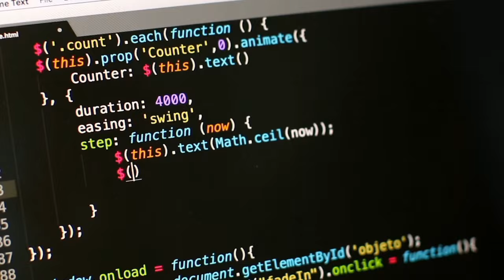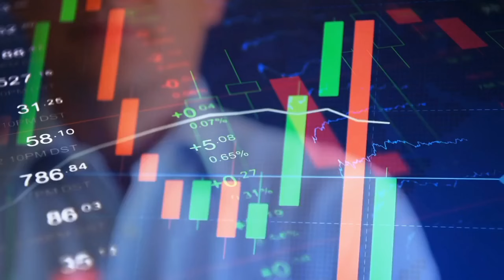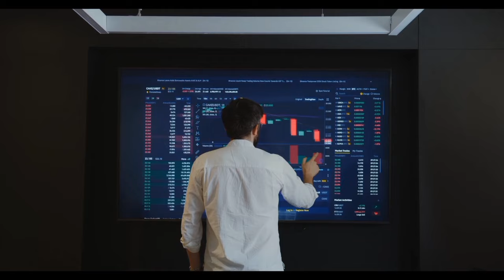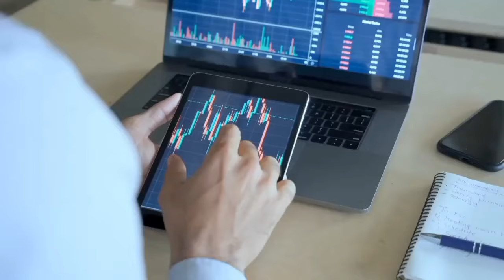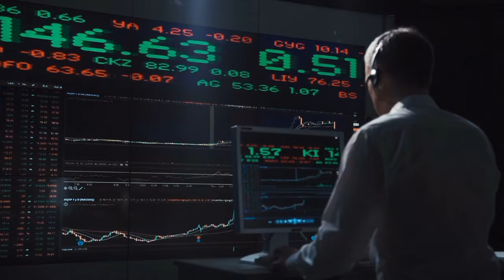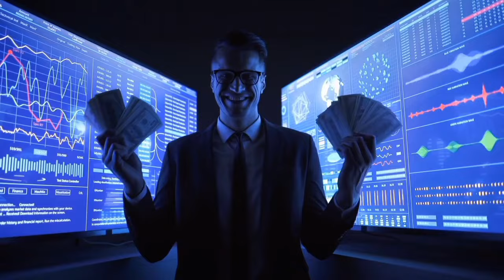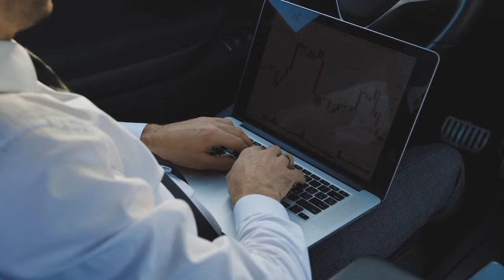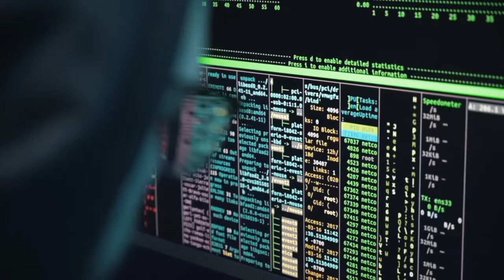SHIBA INU: NO SLEEP FOR ME TONIGHT !!! - (EXACT PUMP DATE LEAKED!) - SHIBA INU COIN NEWS PREDICTION